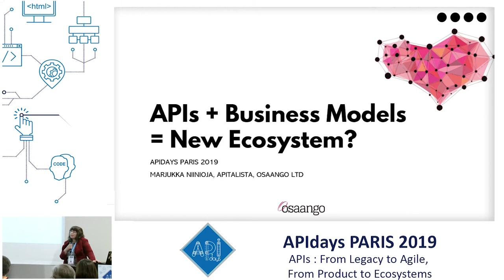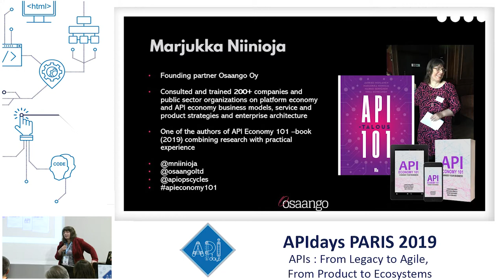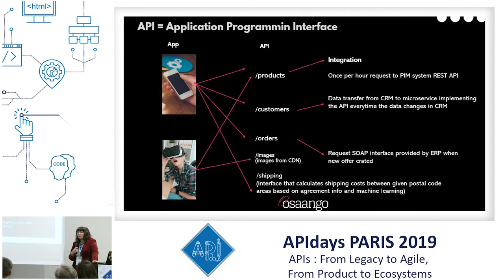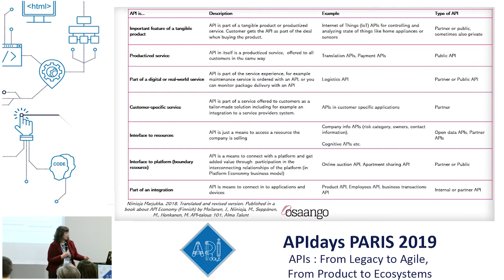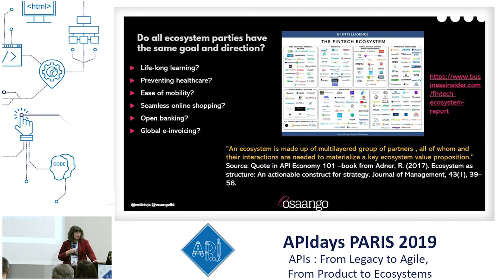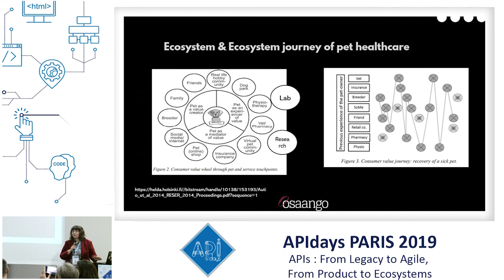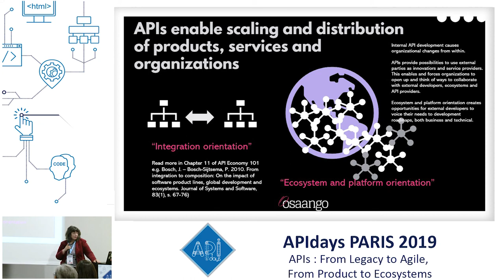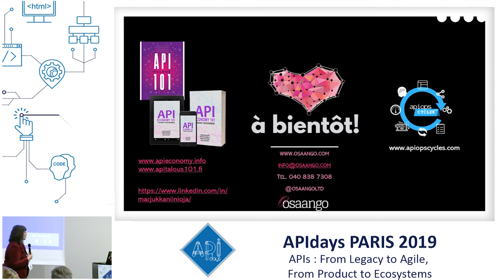APIs + Business Models = New Ecosystems: Marjukka Niinioja, CEO of Osaango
APIs + Business Models = New Ecosystems
Marjukka Niinioja, CEO of Osaango